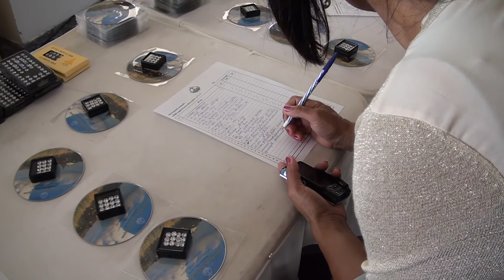Wat Phasorn Kaew Phetchabun